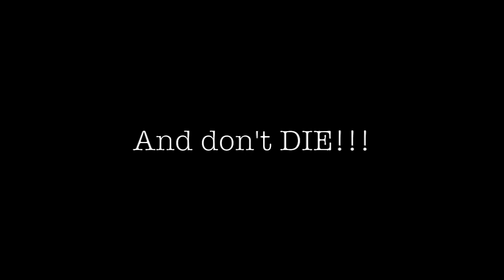Better ways to get sponsored! 👍🏼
Jerry Ward BS3 Underground, Online And In Person Training with Bios3